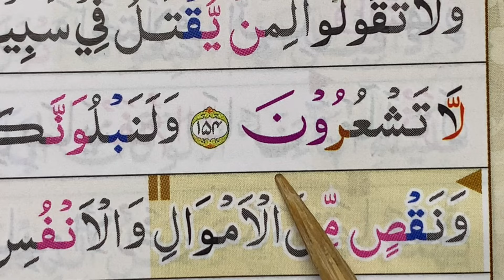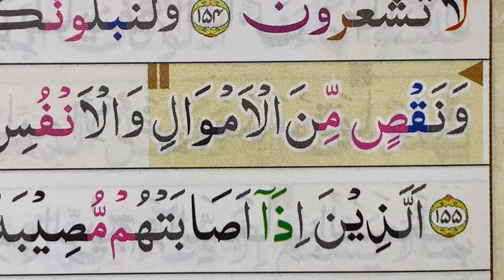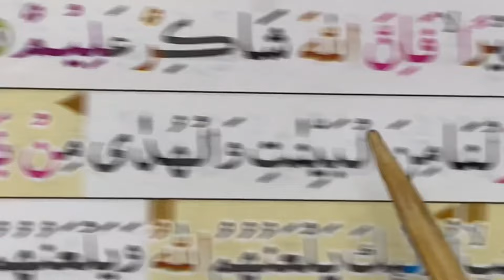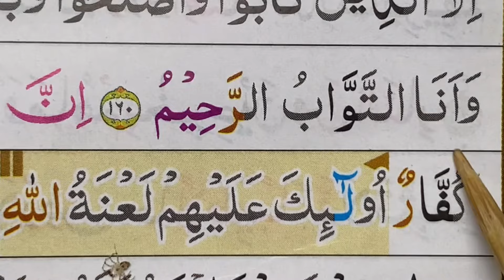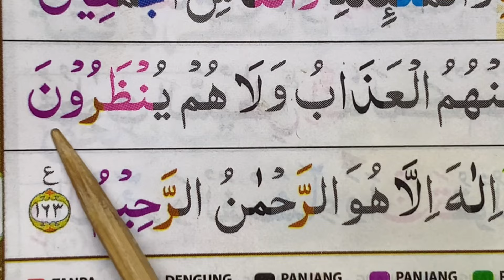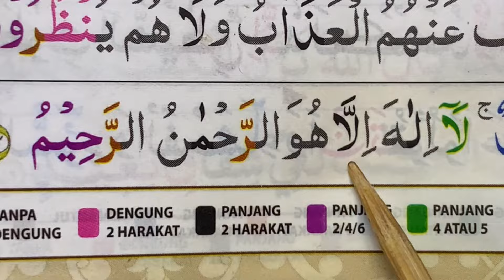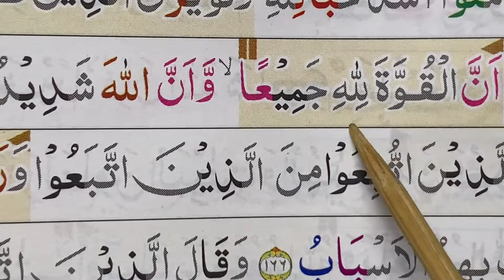NGAJI SURAH AL-BAQARAH JUZ 2 AYAT 154-165 SEMOGA BERMANFAAT